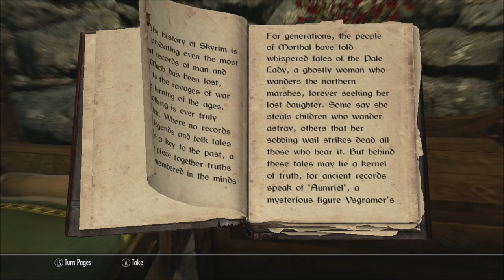Skyrim Series, Episode 15: HELPING FALKREATH HOLD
After our victory with the bandits, we spend our time helping the people within our new home hold.